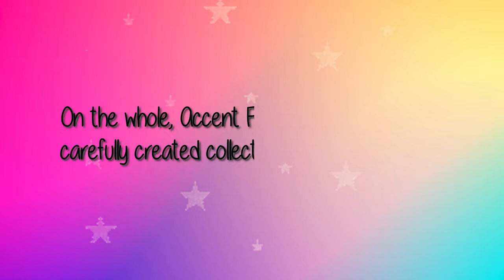BlueRose Publishers presents Accent French Stories By Karishma Rodrigues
ABOUT THE BOOK : Lilliette is a girl who is proud of her gorgeous hair. But one night her vanity is turned right-side-up. Phillip is a hardworking boy who is always getting into trouble and what happens when the animals of a jungle have too much space? Find out more in this treasure trove of original stories and poems in the French language. A pot-pourri of fiction, across a myriad of story- telling formats ( such as fables, play, fairy tales etc) that keeps you engaged. The short narrative style along with the aesthetically pleasing and expressive illustrations, be it for students or a francophile, will definitely capture your imagination. This is not just a storybook, but a means to your progress in the French language as well.
Improve your French vocabulary with the glossary and lists of synonyms given behind every story and poem. Improve your comprehension skills by answering the questions given towards the end of the book.
Improve your speaking skills by conducting group discussions based on the story/poems and their questions.

ABOUT THE AUTHOR : Karishma Rodrigues is the founder of Accent French. She is a teacher of the French language for the past 18 years and has taught in various schools across all national (India) and international boards. She believes, “Language is the most sophisticated tool used by the masses.” Hence, learning a language, especially a foreign language, helps develop the child's linguistic as well as social skills. It is her constant endeavour to teach through unconventional and fun methods rather than by the boring mundane and textual ones. As part of that journey, she has written this short storybook and hopes that you enjoy reading the stories as much as she has enjoyed writing them.